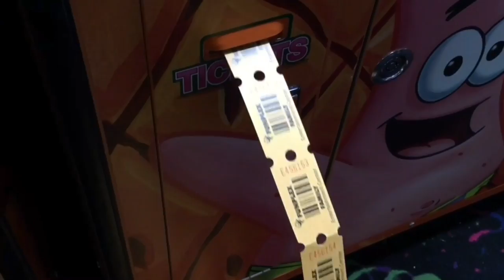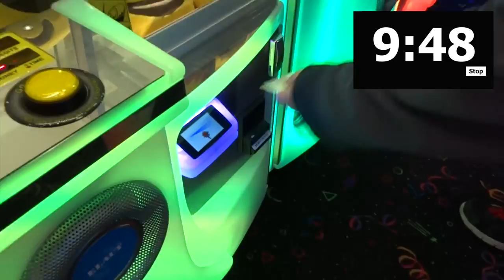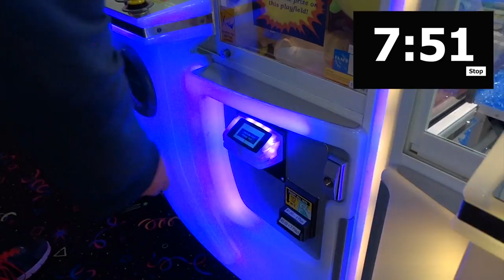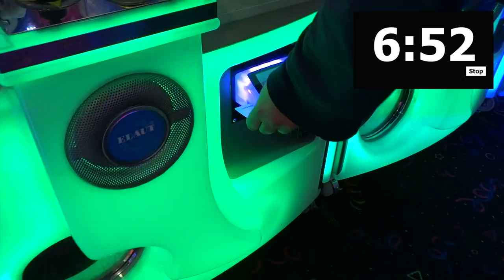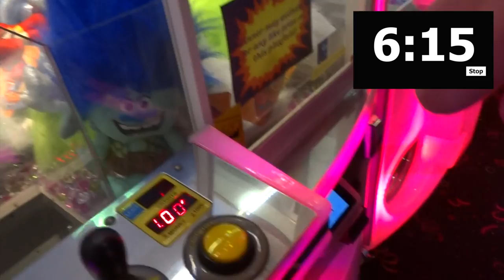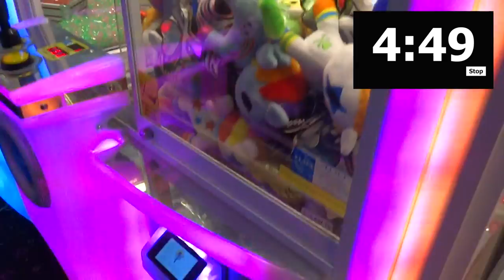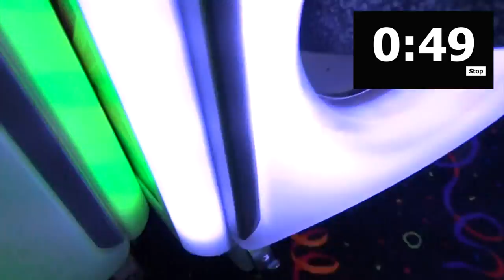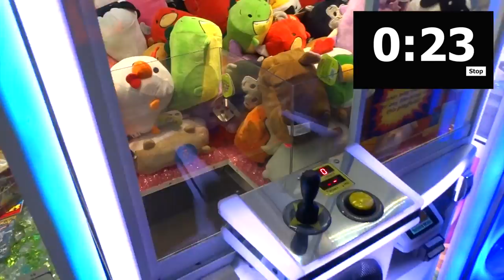10 Minute Claw Machine CHALLENGE! HOW MUCH CAN I WIN FROM AN E CLAW?? (E-Claw)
10 MINUTE CLAW MACHINE CHALLENGE! HOW MUCH CAN I WIN FROM AN E CLAW?? (E-Claw)

Fanmail can be sent to:
CLAWBOSS